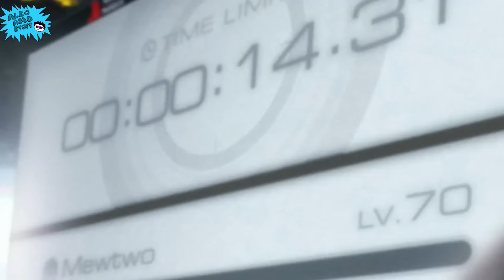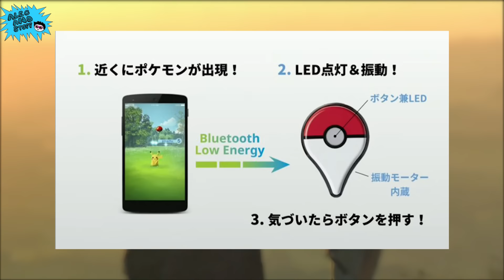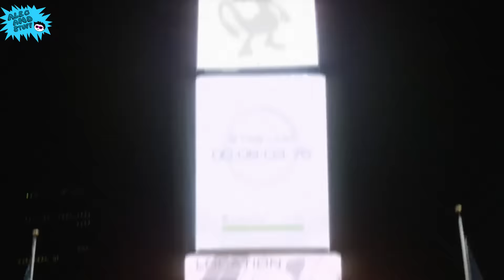Pokémon GO Details! - Quick Thoughts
Something like Pokémon GO is easy to get excited over, but is it worth the hype? Here are my thoughts on the new mobile app coming in 2016!